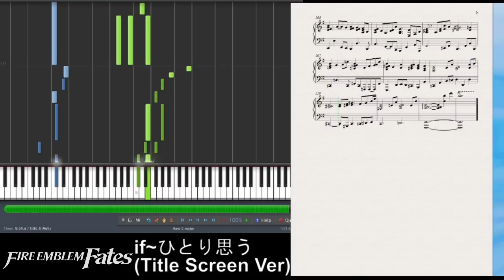Fire Emblem Fates/if - Lost in Thoughts All Alone / if~ひとり思う~ (Synthesia Piano Tutorial)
More tutorials with animated sheet music and key guides!

Sheet music below! / 楽譜あり
A solo piano transcription of if~ひとり思う~ (Hitori Omou), also known in English as Lost in Thoughts All Alone or unofficially known as Aqua's Song, performed by Renka (蓮花), from the upcoming/recently released Fire Emblem Fates (if). It is heard on the title screen. A short version is also heard in Super Smash Bros. for Wii U and Nintendo 3DS.

(The left hand bit missing at 1:55 is present in the sheet music, and all the clashing parts are fixed, also fixed an inaccuracy at 0:32.)

For the RH/LH clashing bits shown in the Synthesia:
0:33 and repeats: Play the right hand chord as a quaver and then the left hand arpeggio, pedal will make the RH chord ring through as if held anyway
1:53 : Play the held Eb as a right hand note
Also note that 1:42 to 2:09 is intended to be played with sostenuto pedal to hold LH and staccato RH, but if you don't have one, use sustain pedal

ファイアエムブレムif,  ピアノ, チュートリアル, 楽譜, 譜面, スコア,  うた, アクア, hitori, omou, one's, thoughts, fe14